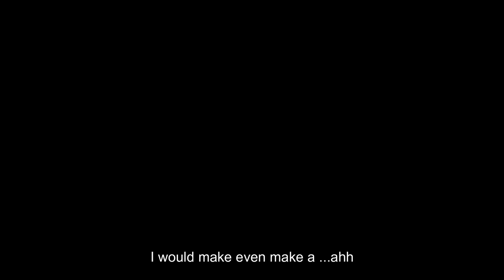Elvis In Concert - Civic Center (Johnson City, TN.)February 19, 1977 - Polk Salad Annie +Terry Alden